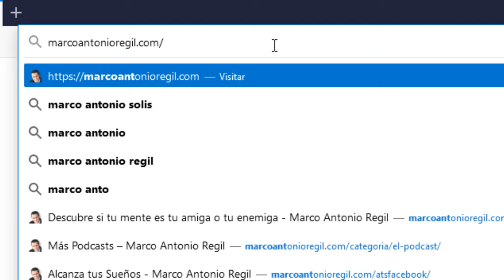154: ¿Cuándo me voy o cuándo me quedo en esta relación?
En una relación hay mucho más allá del “y vivieron felices para siempre”. Y cuando se vuelve tóxica, puede ser hora de poner las cosas en una balanza y darte cuenta si vale la pena seguir adelante o si es mejor decir adiós.

Seguimos en el mes del amor y esta semana recibimos a dos amigas muy queridas: la Dra. Belkis Carrillo, psicoterapeuta especialista en parejas e Inger Devera, empresaria, influencer y mamá, quien nos comparte parte de su proceso y su experiencia ya que en 2020 tomó la decisión de terminar su relación.

● ¿Cuáles son las señales para saber si es hora de salir corriendo de una relación?
● ¿Cuáles son los ingredientes de una buena relación, que vale la pena mantener aún con las adversidades?
● Si decides irte, ¿cómo manejar el miedo y comenzar de nuevo?